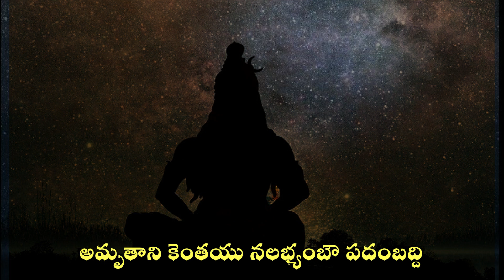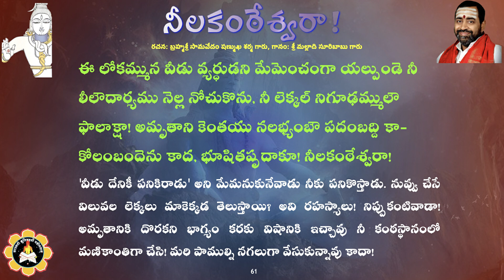"నీలకంఠేశ్వరా!" శతకం పద్యం 61 - "Neelakantheswara!" satakam padyam 61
'వీడు దేనికీ పనికిరాడు' అని మేమనుకునేవాడు నీకు పనికొస్తాడు. నువ్వు చేసే విలువల లెక్కలు మాకెక్కడ తెలుస్తాయి? అవి రహస్యాలు! నిప్పుకంటివాడా! అమృతానికి దొరకని భాగ్యం కరకు విషానికి ఇచ్చావు నీ కంఠస్థానంలో మణికాంతిగా చేసి! మరి పాముల్ని నగలుగా వేసుకున్నావు కాదా! నీలకంఠేశ్వరా!